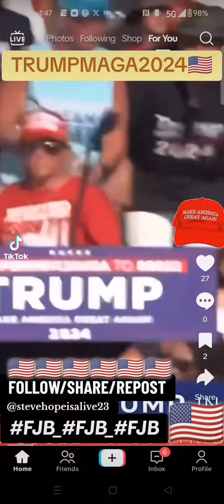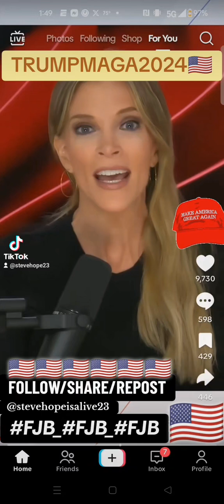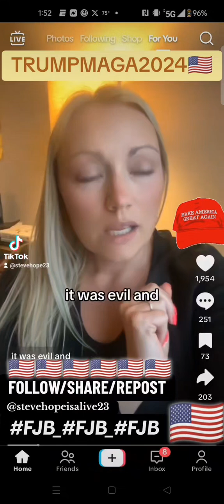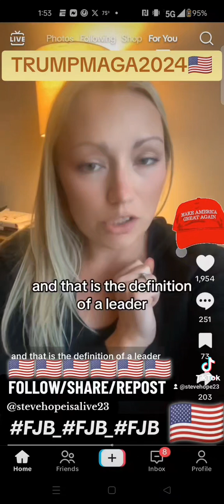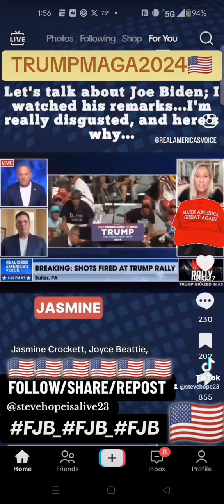DONALD TRUMP WAS ALMOST SHOT AND KILLED AT A RALLY IN BUTLER PENNSYLVANIA🤯